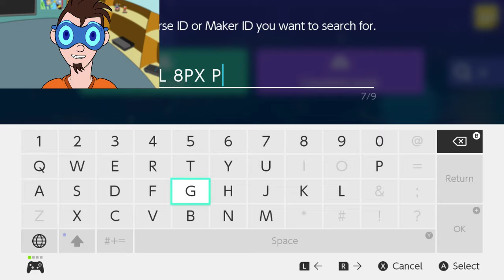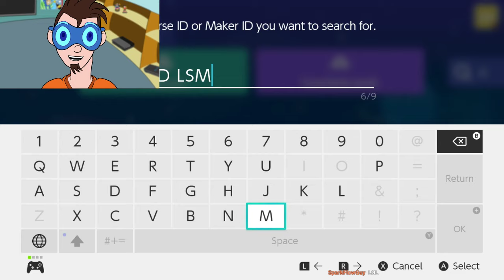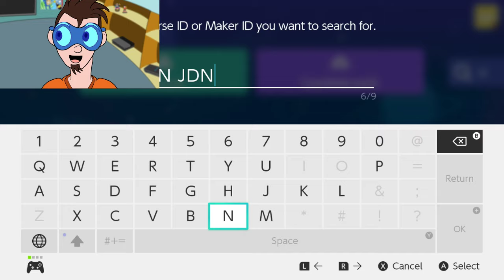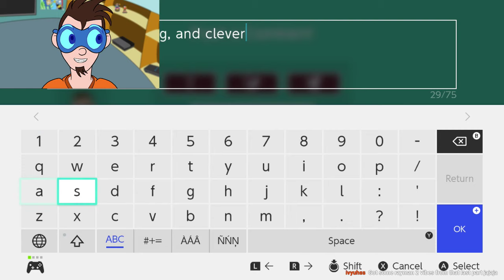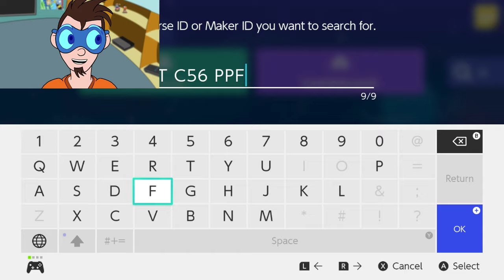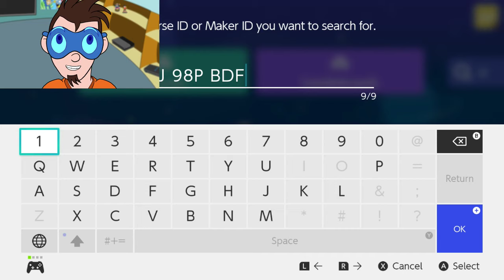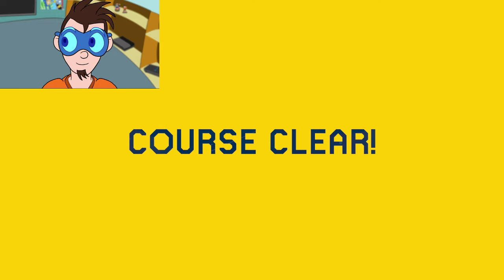Super Mario Maker 2 Livestream #1 - This Is Brutal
Tried some level codes I wrote down, see what's trending, and took some requests from the chat!  Plus finally tested out a custom webcam avatar made in Character Animator.  Still need to work out some AV sync issues and that decapitated head, though.